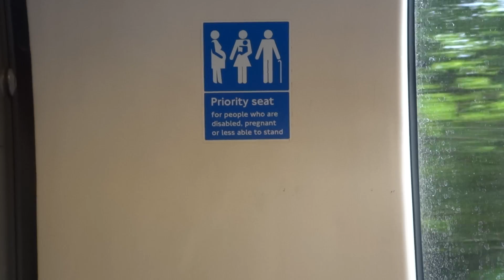Central Line: Roding Valley to Woodford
Central Line journey from Roding Valley to Woodford. Roding Valley is the least used tube station on the London Underground network.